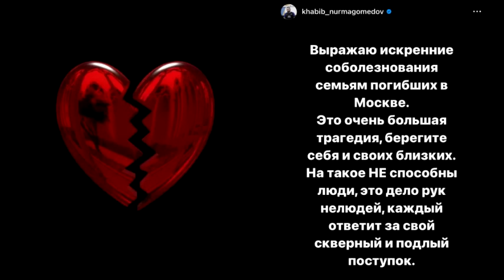Хабиб Нурмагомедов А. Емельяненко и другие бойцы мма о ТРАГЕДИИ В Крокус Сити Холле